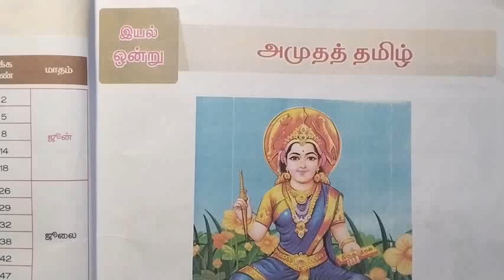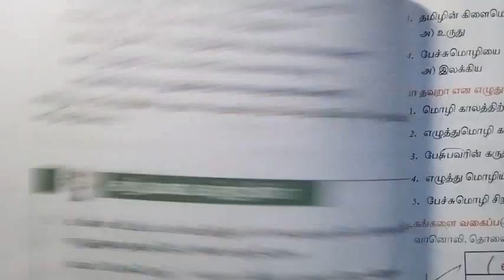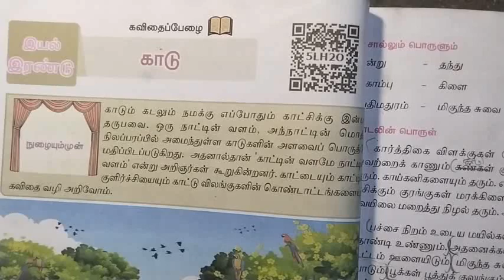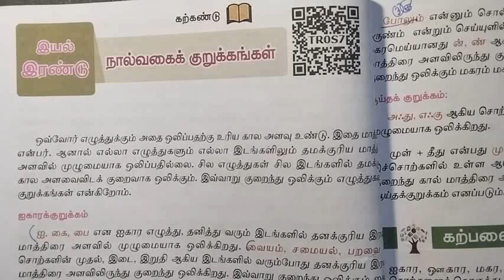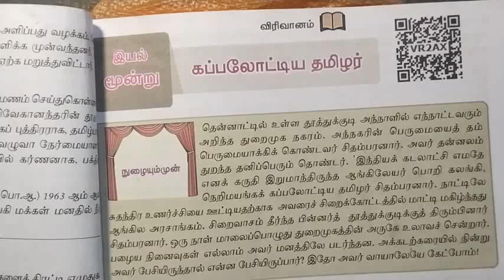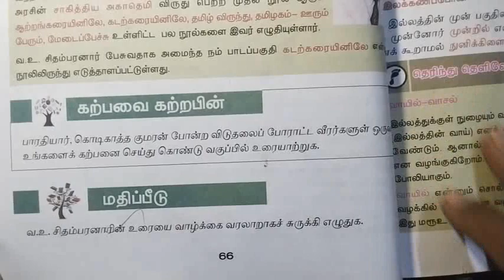7th Tamil|Term 1|Quarterly exam|Important Questions||முதல் பருவத் தொகுத்தறித் தேர்வு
7th Tamil|Quarterly exam|Important Questions|காலாண்டு தேர்வு|முக்கிய வினாக்கள்